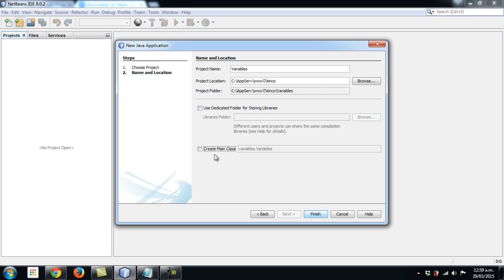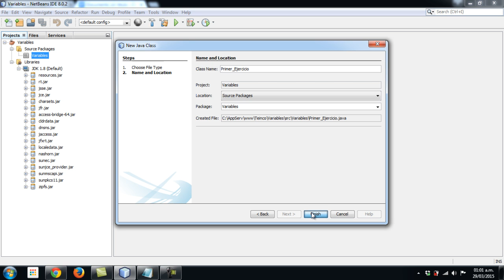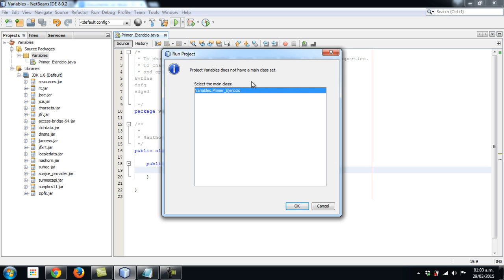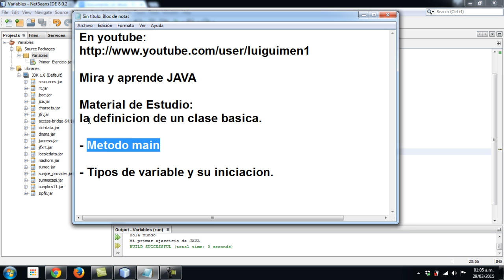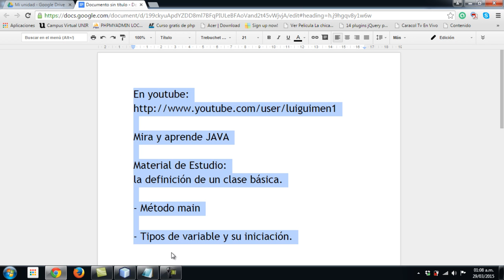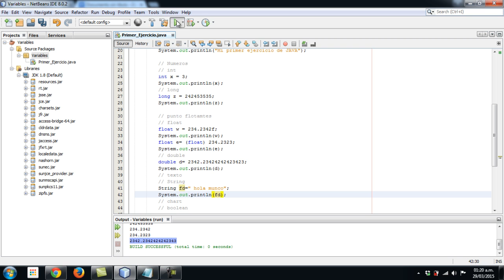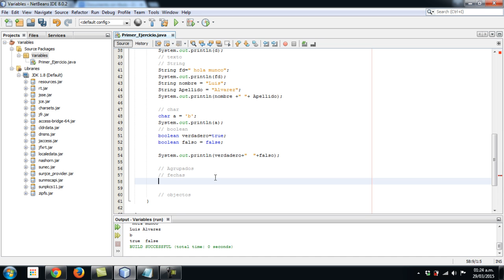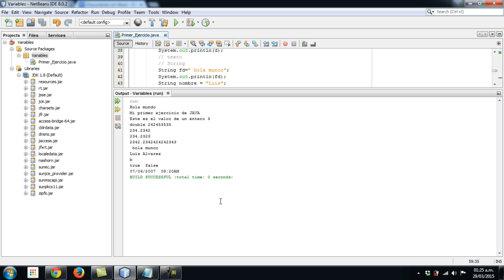Definición de Clase main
Definición de Clase main. vídeo numero uno